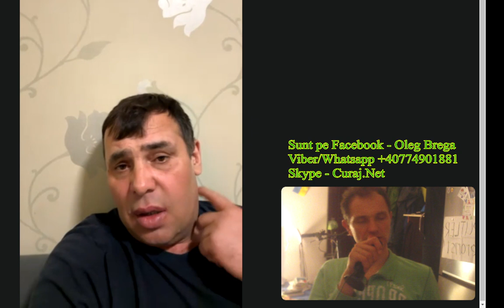De aproape 6 ani nu și-a văzut copilul nici pe internet